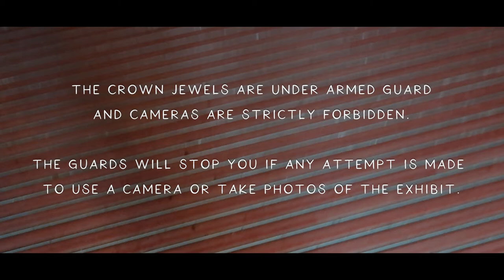Let's explore Madame Tussauds! Tower of London & Tower Bridge | ENGLAND 🌹 Part Four | Casper & Naomi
For our last day in London we check out the 'two towers': Tower Bridge and the Tower of London. We also take in all the sights, do some cycling, and even go up the Shard!

00:00 Intro
00:38 Madame Tussauds
01:27 Wellington Arch
01:41 Cycling in Green Park
02:38 Tower of London
05:32 Tower Bridge
05:59 The Shard
06:25 Outro

CREDITS 🎥
The main footage and photography was shot by Casper Bialek and Naomi Shingler

Video edited by Naomi Shingler